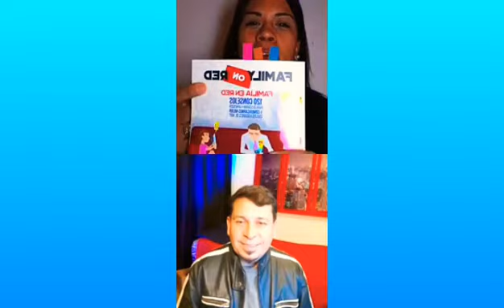Iván R Devia Instagram Live charla abierta sobres uso tecnológico